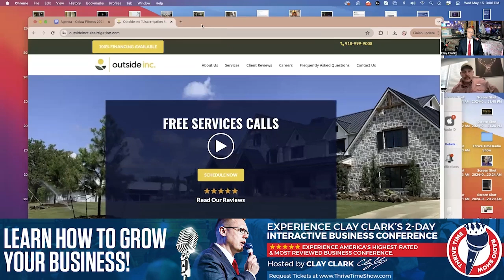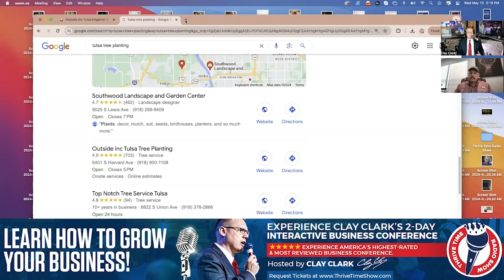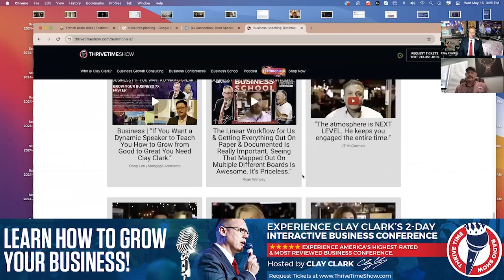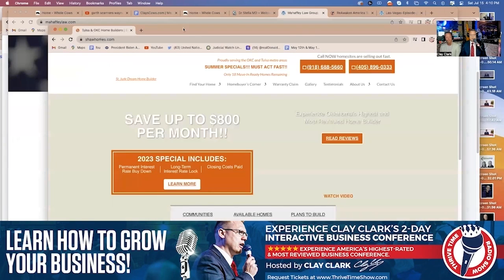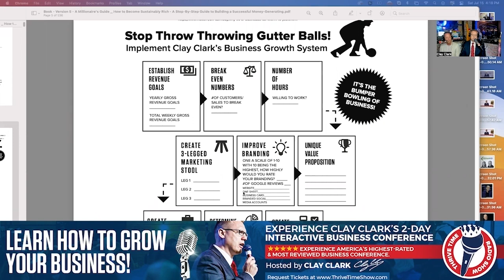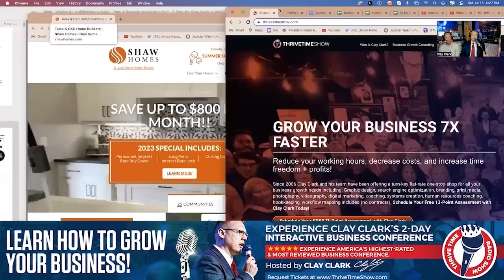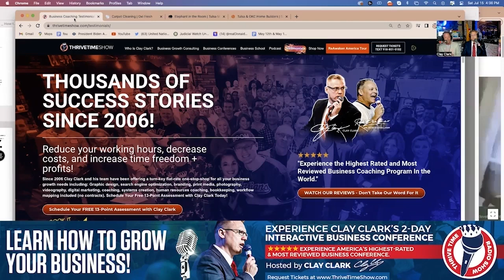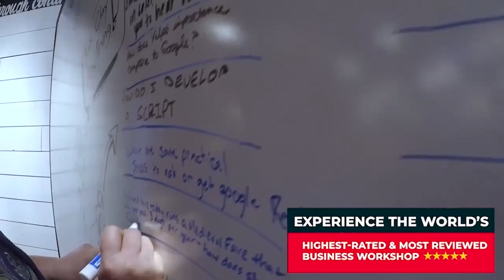Time Management | What Gets Scheduled Gets Done. You Can Expect What You Inspect.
Want to Start or Grow a Successful Business? Schedule a FREE 13-Point Assessment with Clay Clark Today

Join Tim Tebow, LIVE and in-person at Clay Clark's December 5th & 6th 2024 Thrivetime Show
Business Workshop!!! Learn Branding, Marketing, SEO, Sales, Workflow Design, Accounting & More.